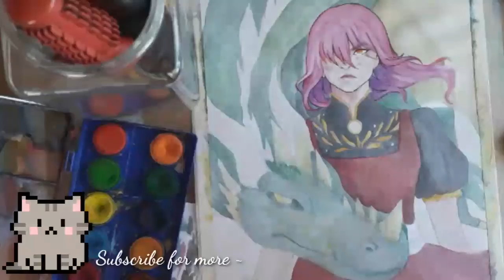SURVIVOR || watercolour process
Hello ~ ! Wow, this channel is dying hahaha. Well it was long dead anyway but here I am! Rising from the dead, bringing along another art video while being (home) quarantined for many days *^*

I tried to make it short, and if the quality is too low, I might delete it and repost again (soon). Well... I hope you guys like it~ I know I do cuz IM PROUD WITH MAH DRAGOONNN 💕💕💕

◇ Bubbly by Colbie Caillat ~

Thank you for noticing me :3 Happy Artsy living ~ 💕